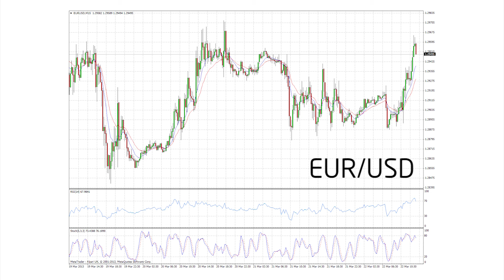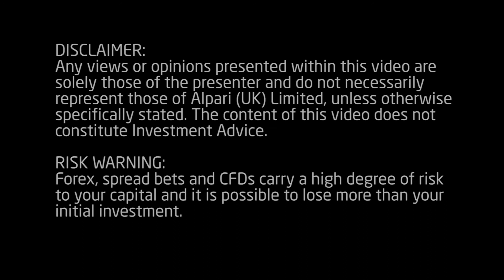Daily Market Update - 22 March 2013 - Alpari UK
Cyprus bailout - 0:09
Options for Cypriot government - 0:54
Impact of Cyprus bailout on the markets - 2:35
German Ifo figure - 3:45
CHART -- EURUSD analysis - 4:54